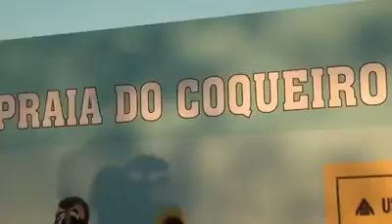Joelma em Filadelfia/TO 14/07/2019